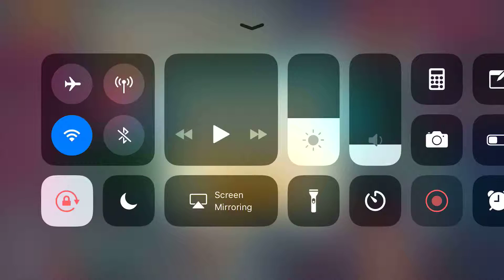ELITE MODE | Heart's Medicine Doctor's Oath Challenge Level A6